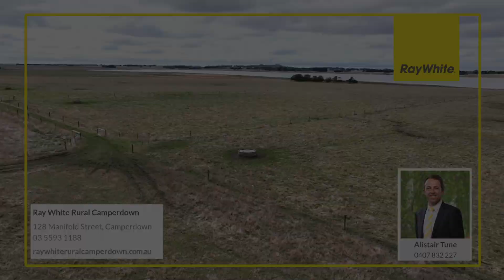LIFESTYLE LIVING AT ITS BEST! - 130 Maloneys Road, Chocolyn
Conveniently located only 5 minutes to Camperdown in a quiet rural location, this lifestyle property is set on 81 Acres of prime arable land comprising of rich deep volcanic soil and excellent infrastructure ready for you jump straight into small scale farming and turn a profit. Add to this a 7-year-old Brian Peterson built brick veneer home well suited to a large family, plus multiple shedding options that will accommodate all the equipment you will ever need, it certainly is a great opportunity
The near-new home is perfect for a family comprising of 3 bedrooms, the main is complete with an ensuite and walk in robe. The kitchen has a large  walk-in pantry, large island bench and opens onto the open plan dining and family room, all kept cosy in winter by a free standing wood heater.  Extra living space is provided thanks to an alfresco dining area that is north east facing features electric shutters that can be closed on all sides to create an all seasons entertaining area a great place to sit and take in spectacular views of the across the volcanic landscape, lakes and paddocks. But wait there's more! A second living room adjacent to the master bedroom makes for the perfect parents retreat and a dedicated office is the ideal space for the student or bookkeeper.
 Everything has been thought of, with the farm divided into 16 well fenced paddocks, all with 2000L round concrete water troughs, established cattle yards that have easy access for trucks with a generous turning circle.  The whole farm is backed by mains water and a 6kW Solar system help keep power costs down. Currently operated as a cattle grazing/agistment operation, there is certainly great potential and room for the horse enthusiast, horticultural enterprise or all of the above.